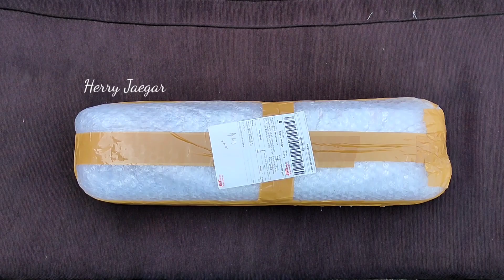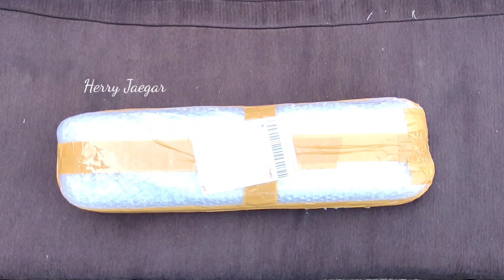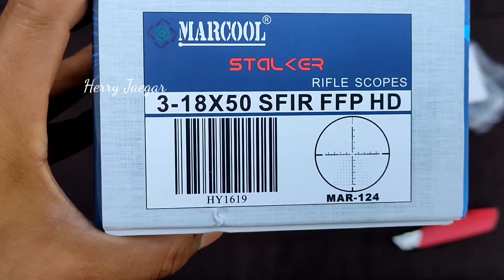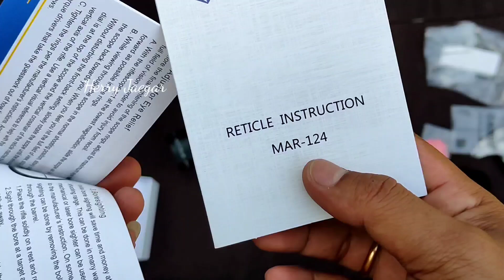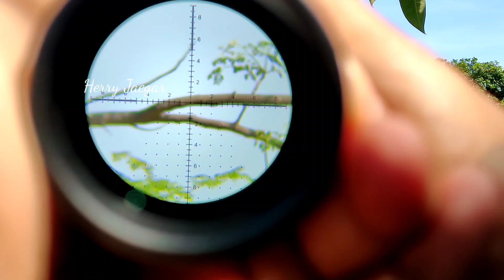UNBOXING MARCOOL STALKER HD 3-18 X 50 SFIR FFP || MILIK BPK FAJRI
Ini teleskop Marcool Stalker HD 3-18 X 50 SFIR FFP.. milik bapak Fajri..
Yuk simak bareng2 video nya..
Kontak
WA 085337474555